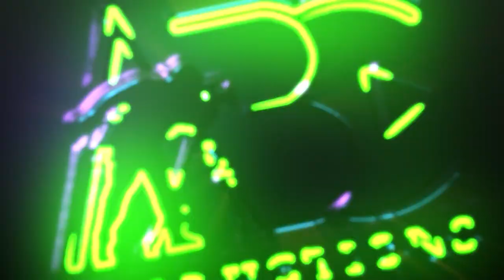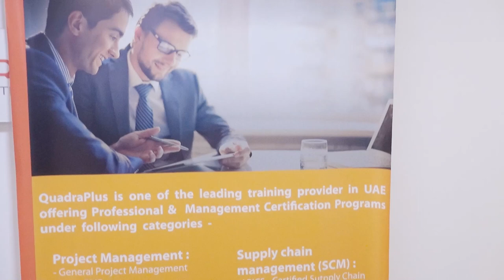Mrs Sheikha owner of QuadraPlus